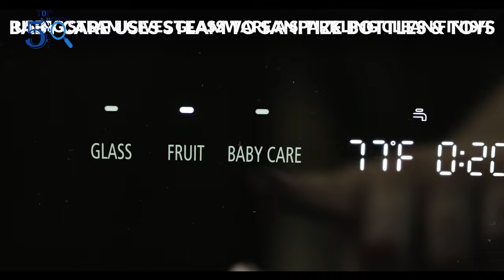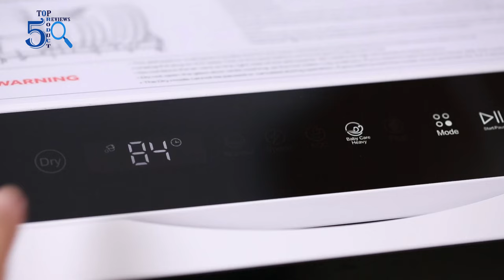Top 5 Best Countertop Dishwashers You Can Buy In 2022 | Top 5 Countertop Dishwashers Reviews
Do you have trouble choosing your daily used product?

Congratulations on behalf of "Top 5 Product Reviews" where we explore the best tech gadgets in the market and help you to make the right purchasing decisions based on your requirements.

Hey guys, In this video, we have listed Top 5 All In One Countertop Dishwashers of 2022. Find out which is the top Best Countertop Dishwashers for you and your budget. We've rounded up the five Best Countertop Dishwashers above here. Check out products related to the Best Countertop Dishwashers and see the review of these products what customers say about the Best Countertop Dishwashers products on the youtube channel (Top 5 Product Reviews).

1. Farberware FDW05ASBWHA Complete Portable Countertop Dishwasher
2. Danby DDW621WDB Countertop Dishwasher
3. BLACK+DECKER BCD6W Compact Countertop Dishwasher
4. HAVA Portable Countertop Dishwashers
5. COMFEE Mini Portable Countertop Dishwasher